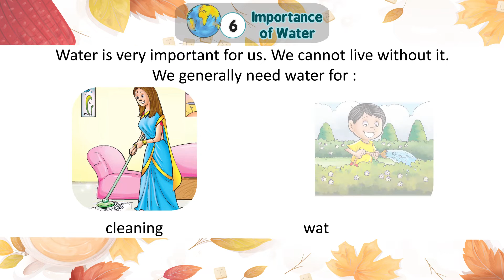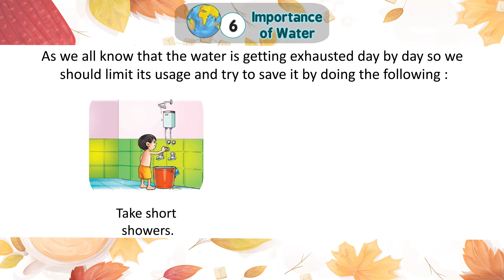Genius Gems Books EVS Class 2 Chapter 6